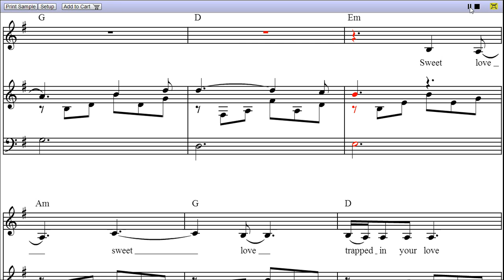Bound To You - Piano Sheet Music:Teaser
Bound To You is a song by Christina Aguilera, and the video is first page MIDI rendition of Bound To You piano sheet music.